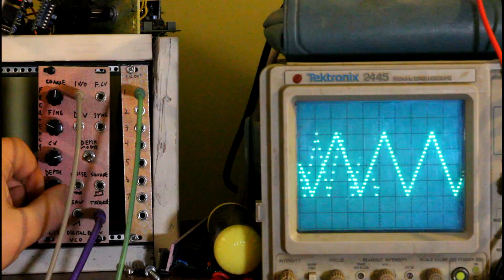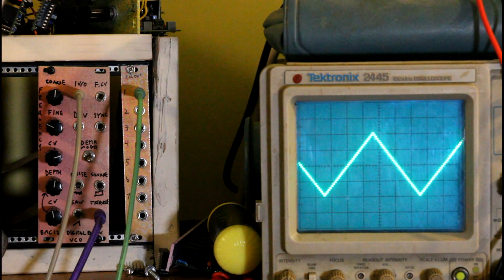BMC120 Digital Depth VCO Demo